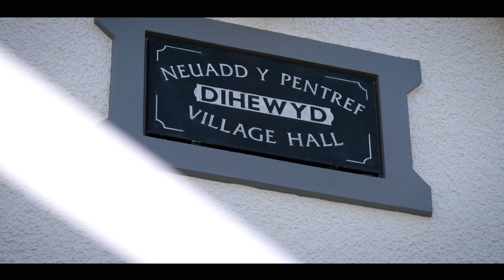Priodas Manon ac Owen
Gwych oedd cael cipio Priodas Manon Mai ac Owen yn fis Ebrill 2022 a diolch hefyd i'r Parchedig Wyn Maskell am wasanaeth bendigedig.
Fantastic to have captured the Wedding of Manon Mai and Owen during April 2022, also, thank you to the Reverend Wyn Maskell for a wonderful service.
Great to have worked alongside Vince of Whole Picture Wedding Photography once again.